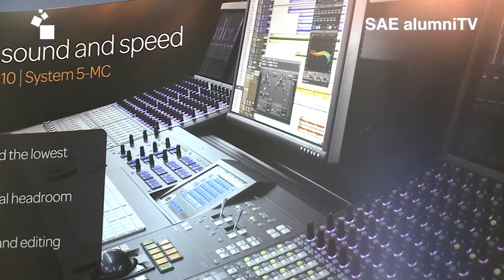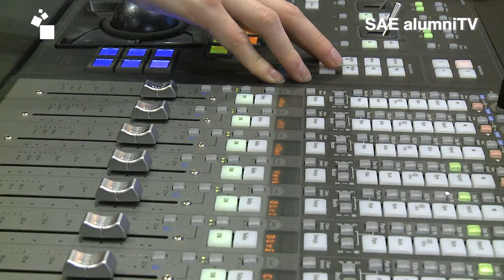Musikmesse 2012 - AVID auf SAE alumniTV